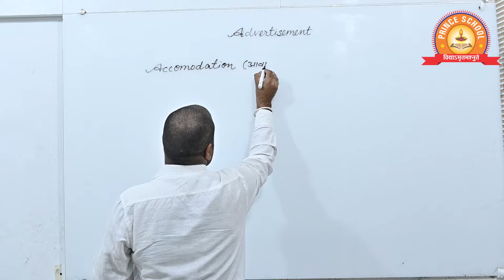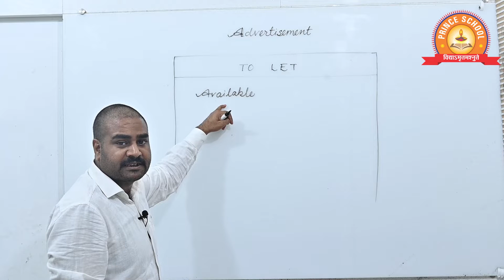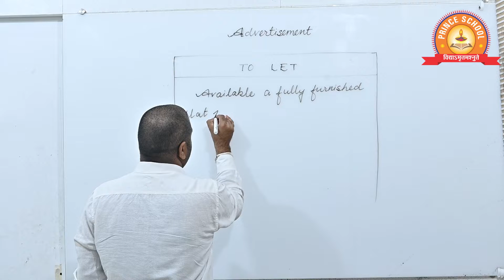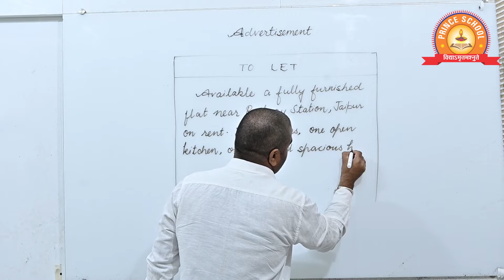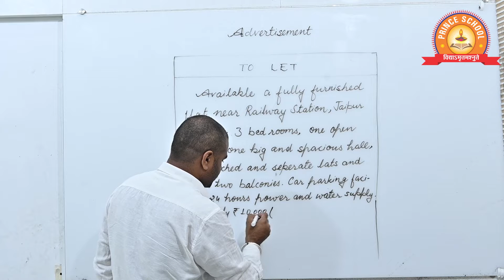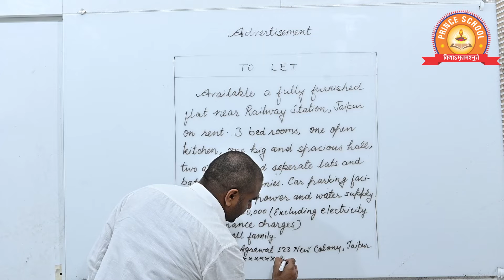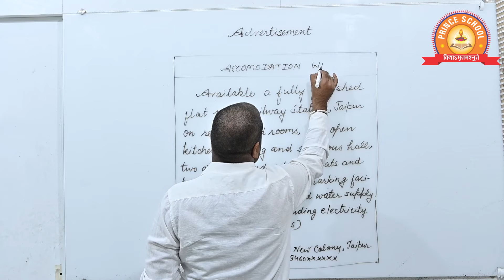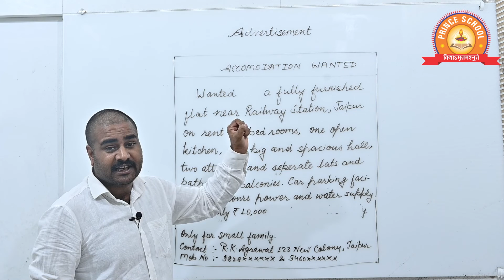Class -XII | English | Topic - English :- Advertisement (Accommodation)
In this video you will learn about Class - XII | Chemistry | Topic # Chemical Kinetics Important Questions